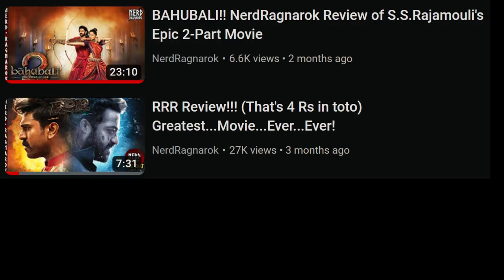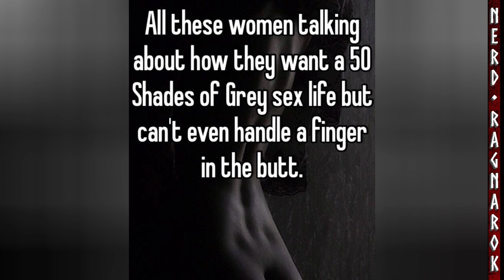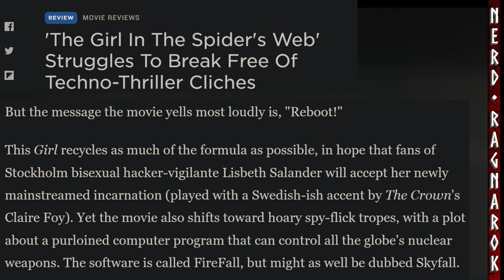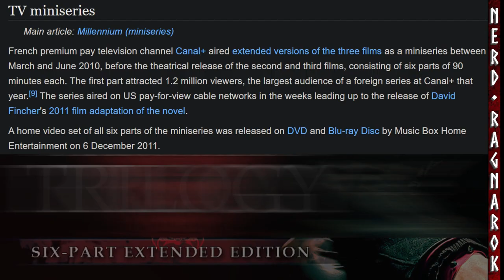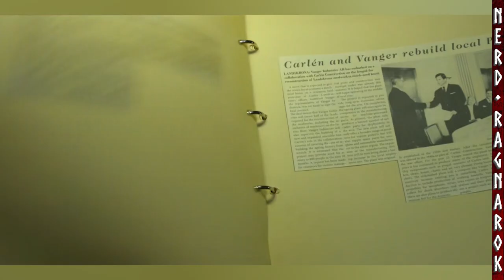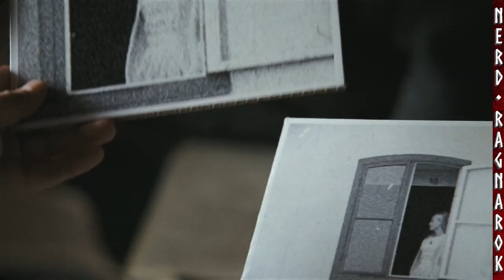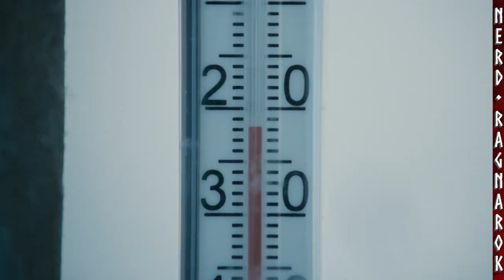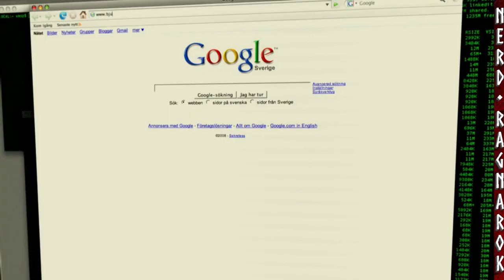GIRL WITH THE DRAGON TATTOO: Dumb White Americans Watch Foreign Movies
GIRL WITH THE DRAGON TATTOO! Time to visit Sweden for our next feature of Dumb White Americans Watch Foreign Movies. Inevitably, the conversation turns toward the 2011 American re-make with Daniel Craig. Rather than avoid the topic, we lean into it, doing a great deal of comparing and contrasting the two movies.

Which do you like better? Our opinions vary, so tune in to hear our various takes. Your hosts for the vid are me (Matt), along with Andrew and Rex.

Video Title: "GIRL WITH THE DRAGON TATTOO: Dumb White Americans Watch Foreign Movies"